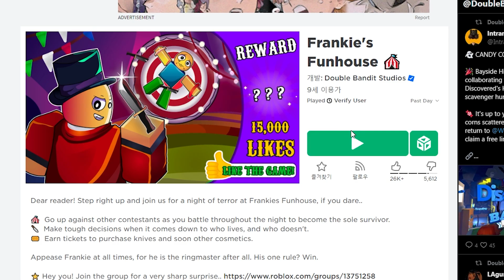우리 사이좋게 칼 던지면서 친해지자~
정말 재밌긴 한데 한국에서는 플레이가 안되고
vpn을 켜야 플레이가 가능해요 ㅠ